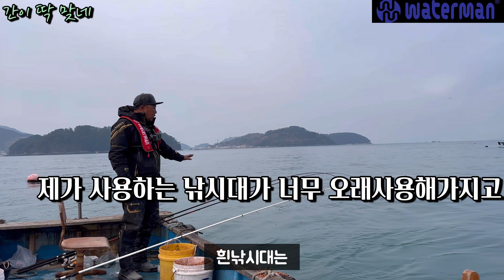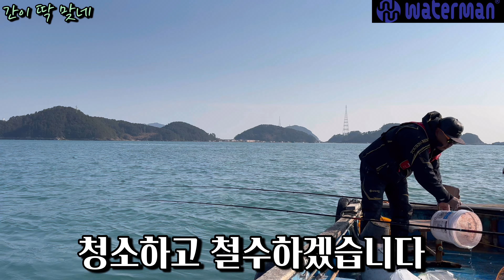구독자분들이 감성돔 다 잡아가네!! 나는?! 다음물때에 복수전 갑니다!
출조지:통영 척포옥영호

대상어종:감성돔

채비소개

낚시대:2호대(480),2.5호(480)

릴:4000번

50호 카고망

목줄4호

목줄길이:1미터70

감성돔 바늘6호

미끼:멍개,옥수수,크릴